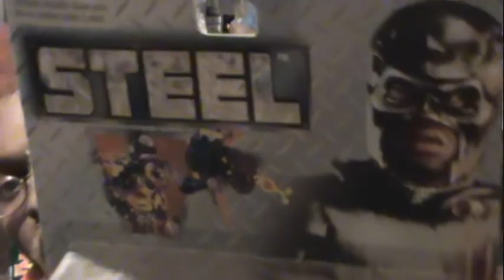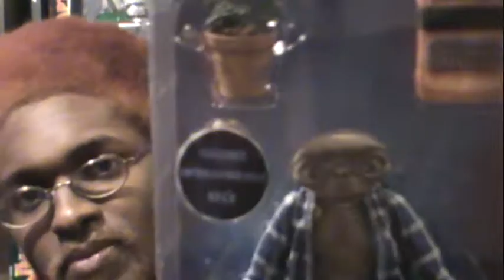J-Wright Returns! (Action Figure Haul)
J-Wright returns to AFU! Enjoy the toy haul.